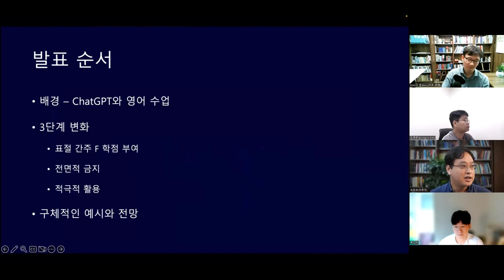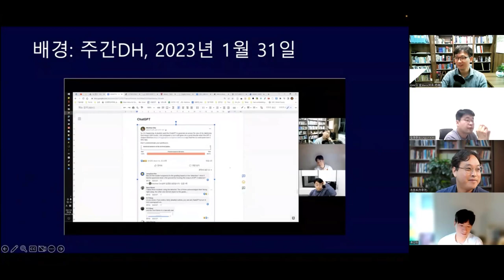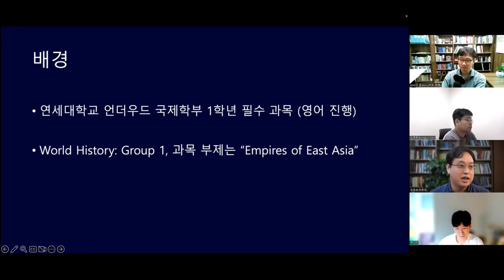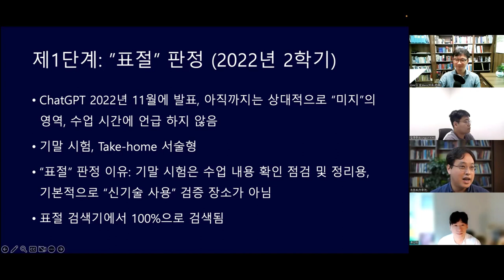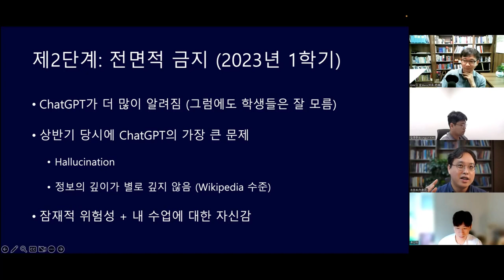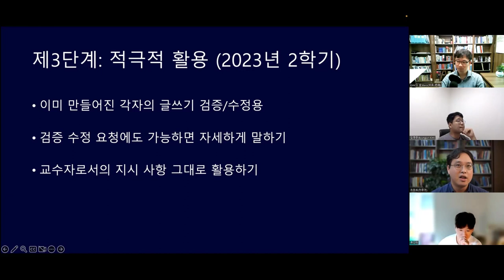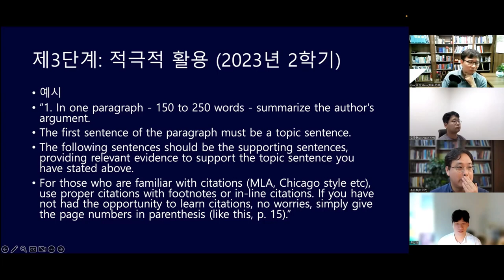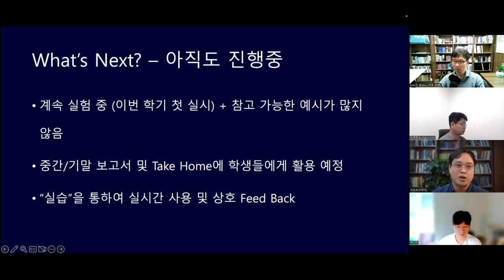[주간DH] [교육] ChatGPT와 학부 수업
[주간DH] [잡썰] DH에서의 딥러닝 창작 교육은?

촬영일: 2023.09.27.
참가자: 조원희, 김병준, 류인태, 김바로

인트로 제작: 전대리(였는데 지금은 이제 팀장이 된 B급 영상 마스터)
아웃트로 제작: 전가람(편집), 구현회(그림), 김마루(목소리)